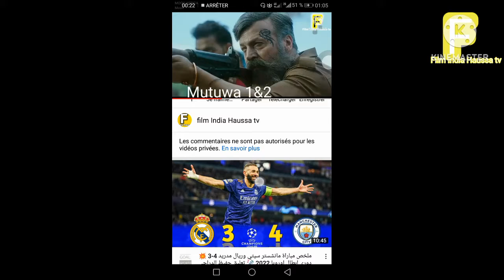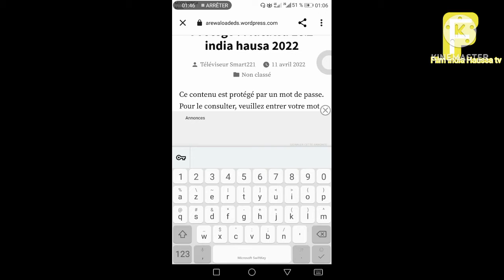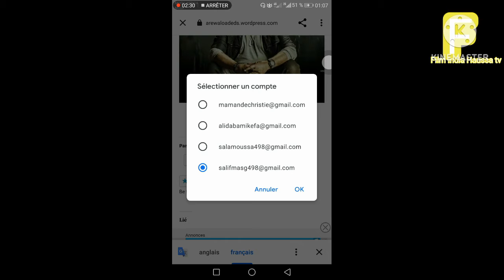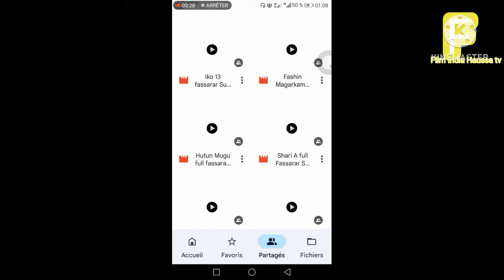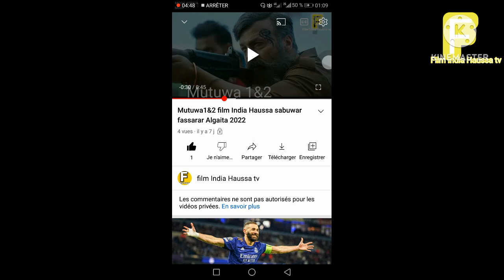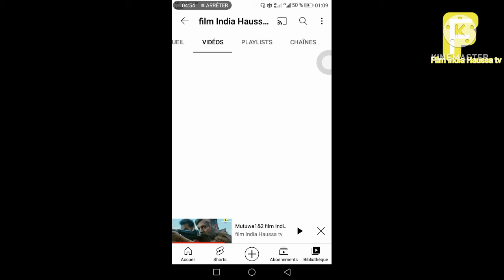Mutuwa1&2 film India Haussa sabuwar fassarar Algaita 2022